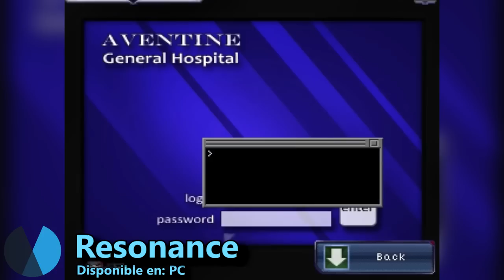Las MEJORES AVENTURAS GRÁFICAS de los ÚLTIMOS AÑOS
Tras el exitoso lanzamiento de Return to Monkey Island repasamos las mejores aventuras gráficas que han salido en los últimos años. Dinos tu también tus favoritas.